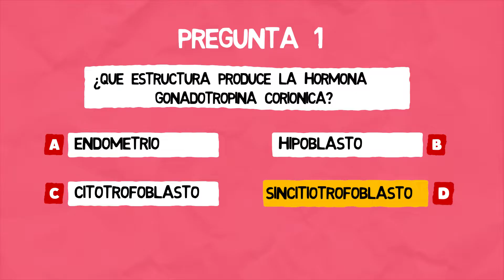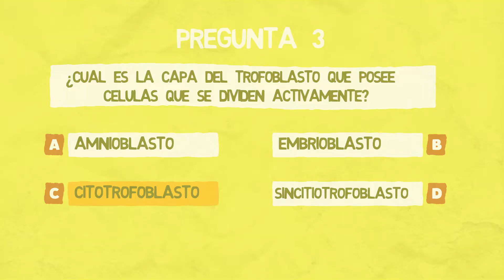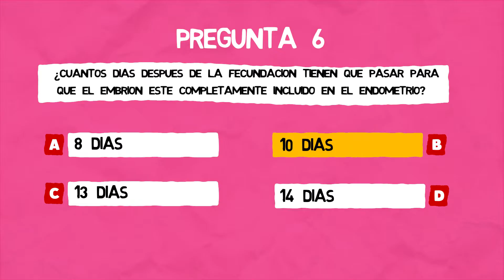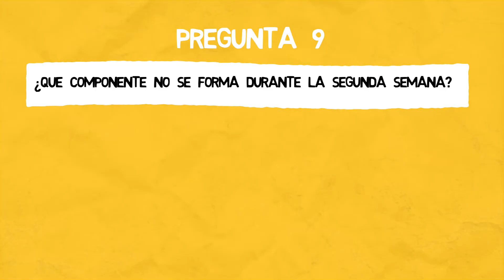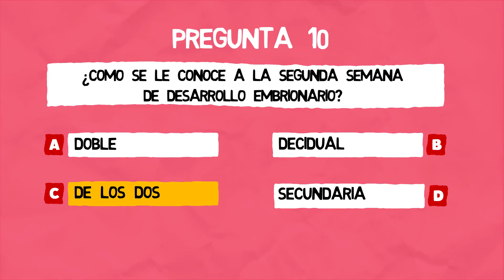✅ ¿CUÁNTO SABES SOBRE LA SEGUNDA SEMANA? 🤔 EMBRIOLOGÍA 📚 PREGUNTAS Y RESPUESTAS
¿CUÁNTO SABES SOBRE EL DESARROLLO HUMANO EN LA SEGUNDA SEMANA? 🧐
10 PREGUNTAS DE EMBRIOLOGÍA
✅📚Fácil, Práctico y Sencillo.